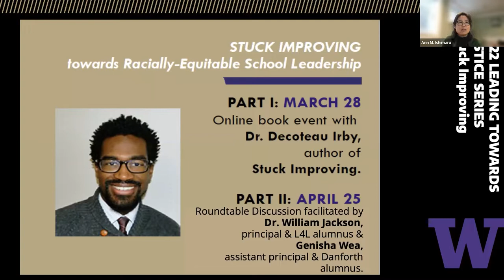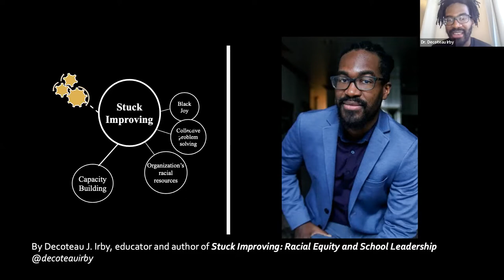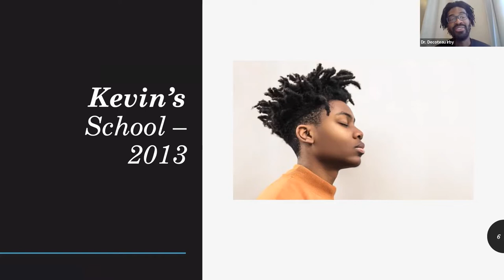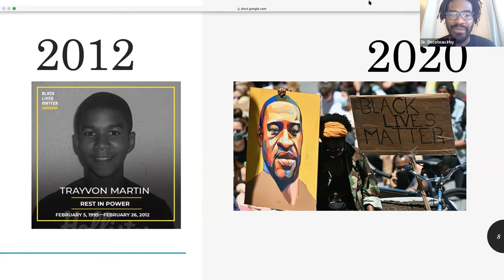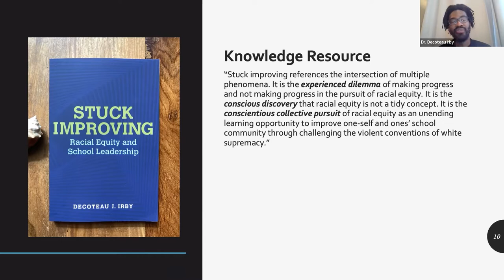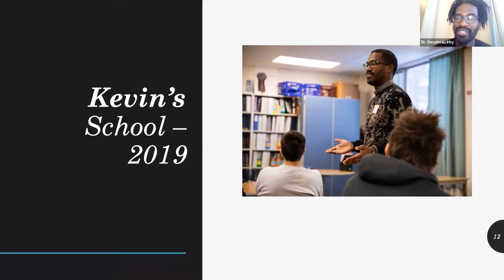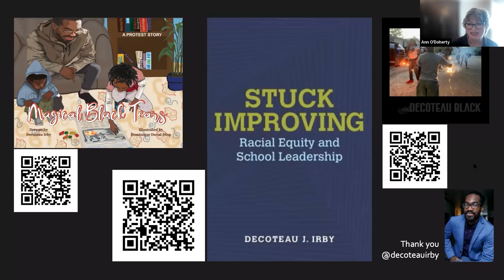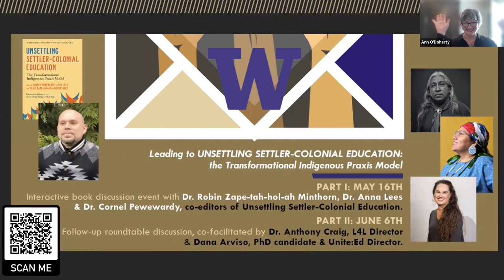Stuck Improving towards Racially-Equitable School Leadership | Part 1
The 2022 Leading Towards Justice Series

The demands of educational justice have only become more pressing in the wake of multiple pandemics. This monthly series invites leaders and educators to engage with cutting-edge national scholarship focused on leading towards racial equity and justice in education. We invite leaders and educators to learn to evolve our practices and research as we collectively catalyze change in the field and on the ground.

Each online interactive book talk will be followed by an interactive learning engagement for practicing educational leaders and change-makers, co-facilitated by graduates from our leadership programs. The series is free and open to educators and leaders at any level.

Stuck Improving towards Racially-Equitable School Leadership

MARCH 28:
Part 1 online book event with Dr. Decoteau Irby (author of "Stuck Improving: Racial Equity and School Leadership")

APRIL 25:
Part 2 roundtable discussion co-facilitated by Dr. William Jackson (Principal and Leadership for Learning alumnus) and Genisha Wea (Assistant Principal and Danforth Educational Leadership Program alumna)